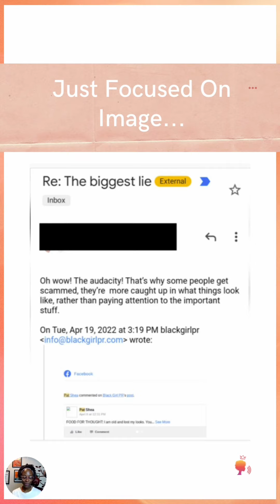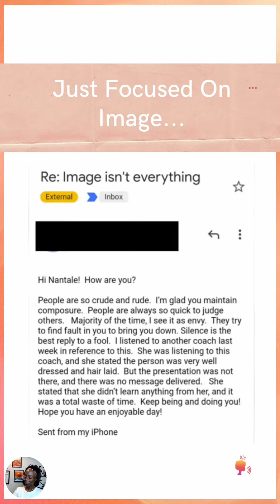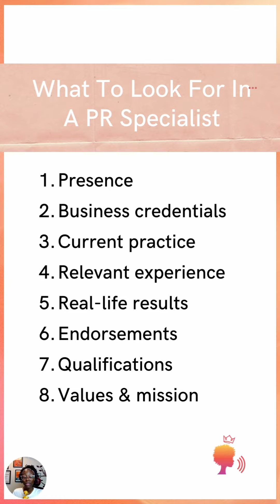How To Pick A PR Person (Don't Get Got!)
I got so many messages about my video on how image isn't everything, especially coz of the absolute absurdity (and highly problematic!) comment about how I should "do" my hair. It's BEEN did!

But the fact that hyper-focusing on image can get you into trouble came up too, so here's a list of 8 things to look out for so you don't get got!

Save this so you can refer back to it, and drop a number in the comments, tell me which number from 1-8 is most important to you. 👇🏿🗨️